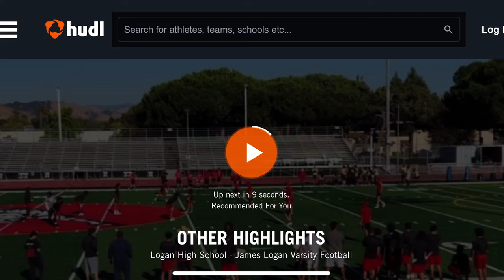Arj Lothe // QB, Class of 2023 // Varsity Scrimmage Film // Indian Creek Senior High School